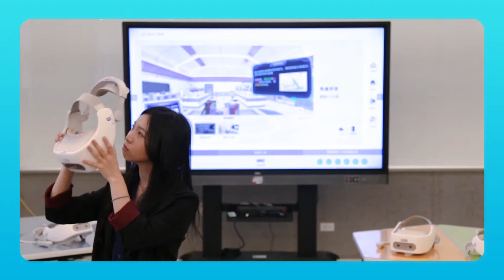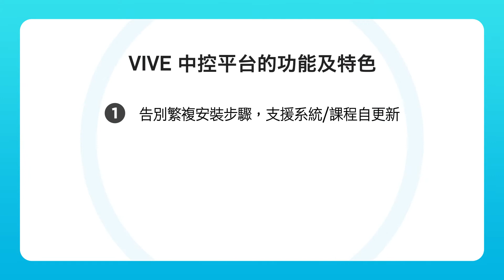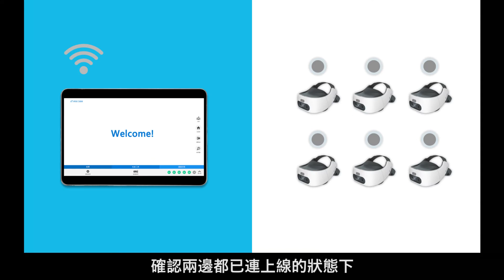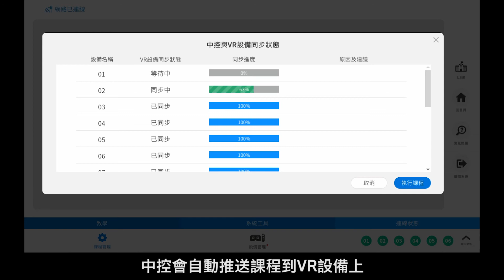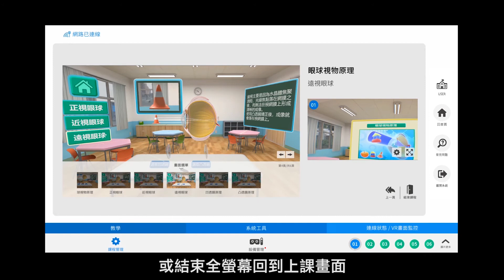HTC FOCUS中控教學